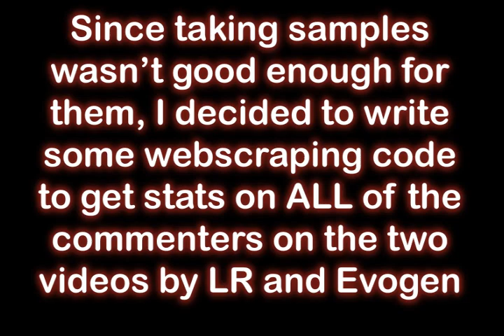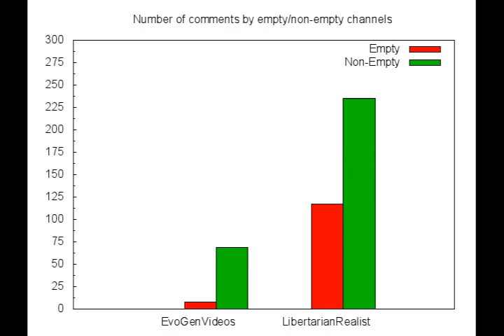More Evidence that LibertarianRealist uses sock accounts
Recently, EvoGenVideos and LibertarianRealist2 had a video exchange which resulted in a votebot/sock account attack on Evogen's last video in the series. YesIAmJames made two videos where he tried to show that LibertarianRealist was probably using sock accounts, but people kept complaining that he wasn't sampling the users well enough.

I decided to write code to gather ALL of the comments in the last two videos in the exchange, and the views/sub count of all of the commenters.This avoids the sampling problem that all of LR's supporters were complaining about. I also show that LR's video has more comments by "empty channels" (0 views or a hidden channel), and that this is an informative feature in detecting spammer accounts on Youtube.

This is the main paper on Youtube spam detection I mentioned:

Benevenuto, Fabrício, et al. "Detecting spammers and content promoters in online video social networks." Proceedings of the 32nd international ACM SIGIR conference on Research and development in information retrieval. ACM, 2009.

Here are some other papers I found related to sockpuppet/spam detection:

Benevenuto, Fabricio, et al. "Identifying video spammers in online social networks." Proceedings of the 4th international workshop on Adversarial information retrieval on the web. ACM, 2008.

Zheng, Xueling, et al. Detection of sockpuppets in online discussion forums. Diss. University of Hong Kong, 2011.

Zheng, Xueling, et al. "Sockpuppet detection in online discussion forums." Intelligent Information Hiding and Multimedia Signal Processing (IIH-MSP), 2011 Seventh International Conference on. IEEE, 2011.

Bu, Zhan, Zhengyou Xia, and Jiandong Wang. "A sock puppet detection algorithm on virtual spaces." Knowledge-Based Systems (2012).

Mukherjee, Arjun, Bing Liu, and Natalie Glance. "Spotting Fake reviewer groups in consumer reviews." Proceedings of the 21st international conference on World Wide Web. ACM, 2012.

Markines, Benjamin, Ciro Cattuto, and Filippo Menczer. "Social spam detection." Proceedings of the 5th International Workshop on Adversarial Information Retrieval on the Web. ACM, 2009.